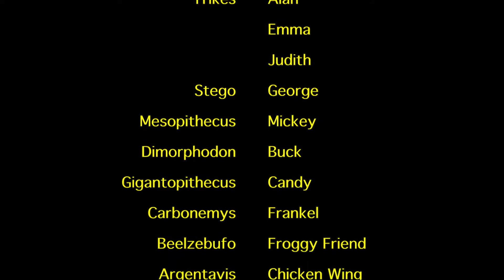Ms. Beaver | ARK: Survival Evolved - Let's Play (#13)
Siblings Jackson and Hannah are joined alongside friend and ally, Stephen Colbert as they attempt to survive in world filled with wild beasts and giant mammals. In this episode, Ben and I continue to tame our newly acquired Castoroides! Enjoy!!! XD XD XD